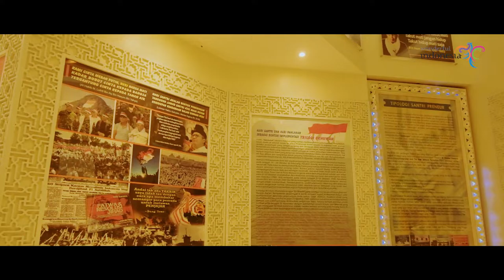Juara 2 Lomba Video Promosi Wisata Dolan Kudus Lebih Keren Tahun 2022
Juara 2

Lomba Video Promosi Wisata Tahun 2022
"Dolan Kudus Lebih Keren"

Judul Karya : Betapa Pentingnya Mengangkat Potensi Wisata di Kudus

Karya Rizaldy Wisnugroho